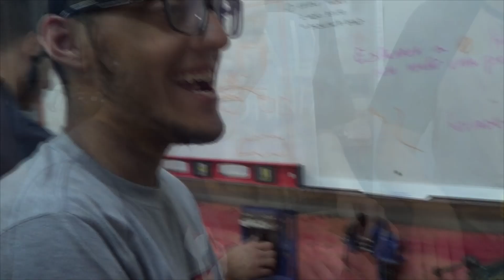Retrospectiva 2019 - Equipe Uai!rrior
O ano de 2019 foi intenso para a Equipe Uairrior!
Foram cinco competições ao redor do mundo, onde conquistamos nove troféus em competições de robótica!
Também foi o ano no qual realizamos um dos sonhos que motivaram o nascimento da nossa Equipe: a Battlebots!
Muito além de construir robôs, construímos uma família, que se torna inesquecível em nossa memória.
É hora de relembrar os momentos mais especiais do ano na tão esperada retrospectiva 2019!